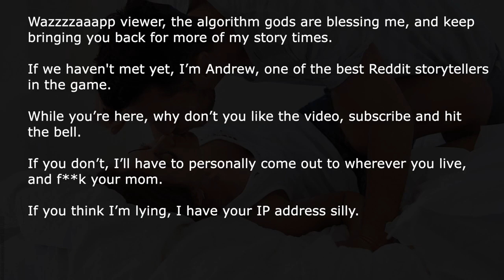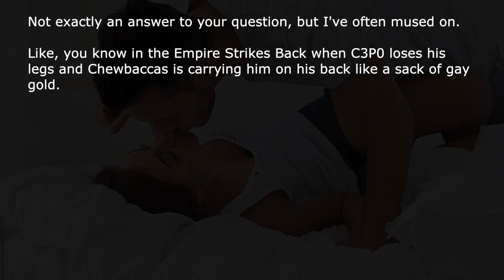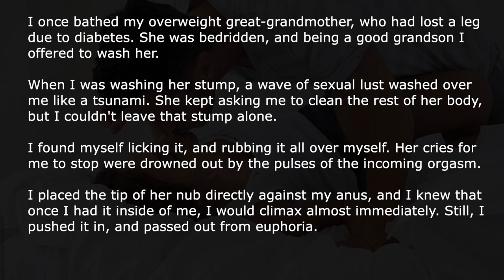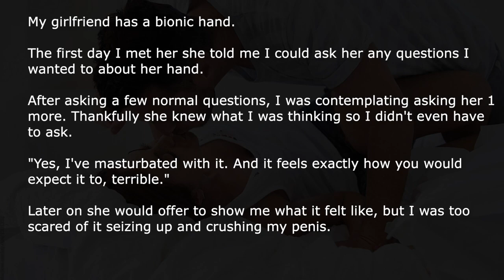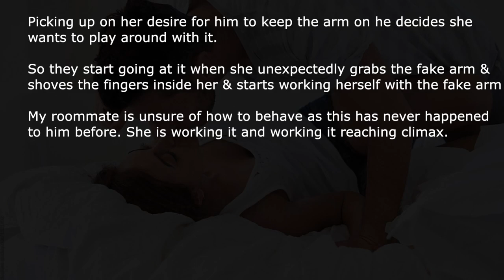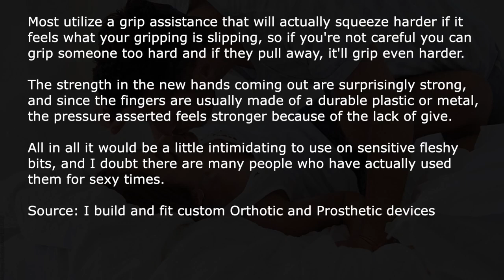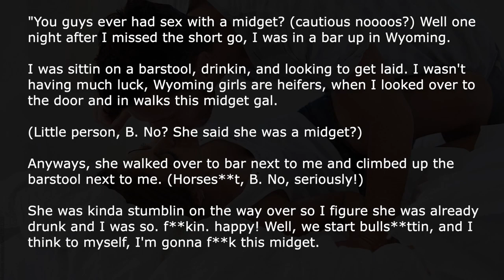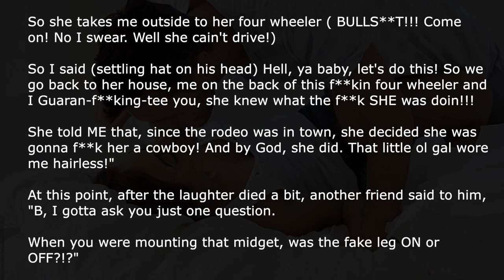[NSFW] Amputees Share Their Prosthetic Sexual Experiences | Ask Reddit Stories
Amputees or people with bionic arms share what they've experienced in the bedroom, and their general sexual experiences.